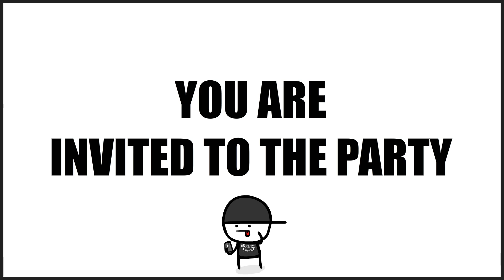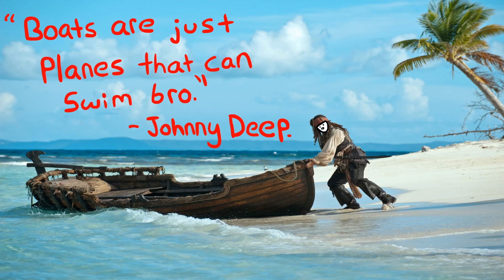Text Peeves.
You're vs Your, who cares? Real gangstaz use U're!

Swag potato.